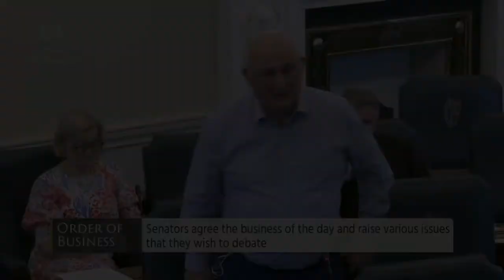Senator Gerard Craughwell-- speech from 12 May 2022